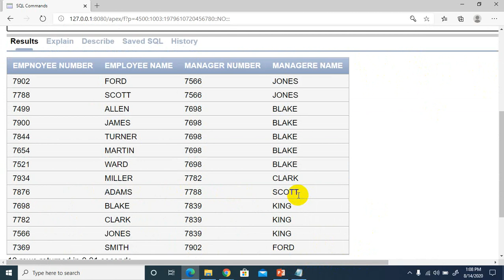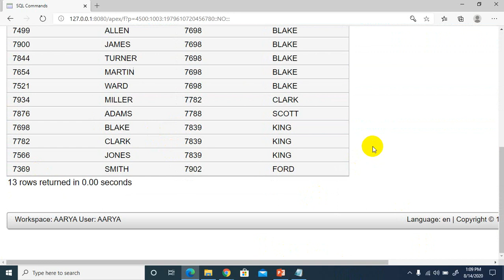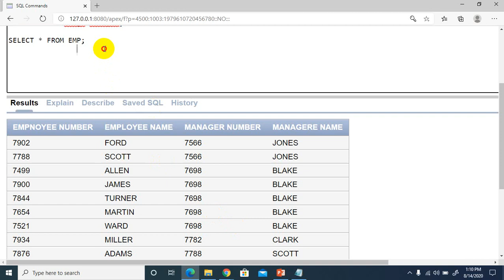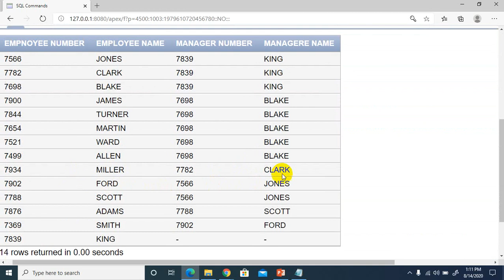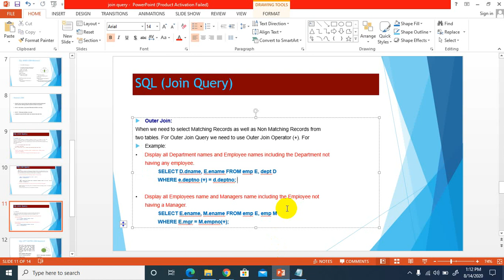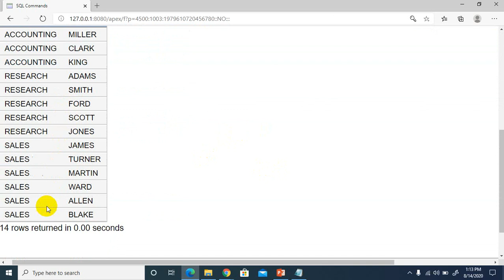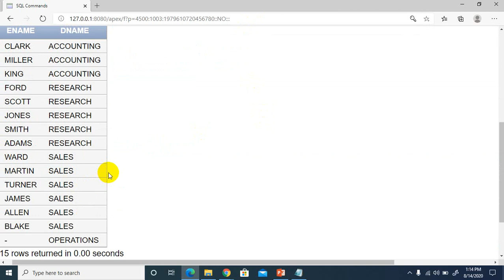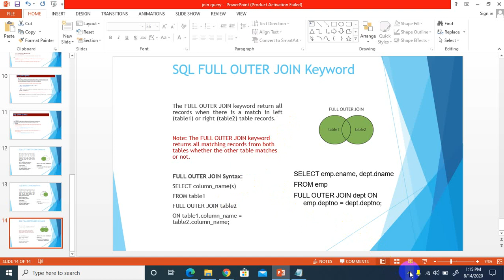Lecture 2.16 | DBMS | SQL | Join Query in SQL part-3 | Dr. Pushpa Choudhary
join query
equi-join
non-equi join
left outer join
right outer join
full outer join